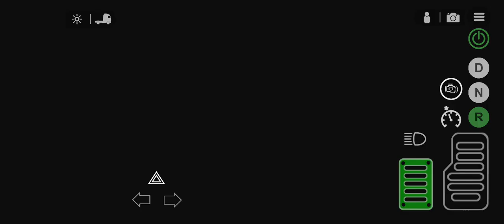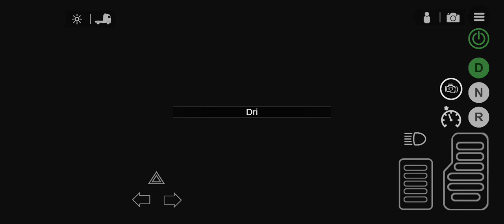universal truck simulator original drive Rosenheim to Penzberg